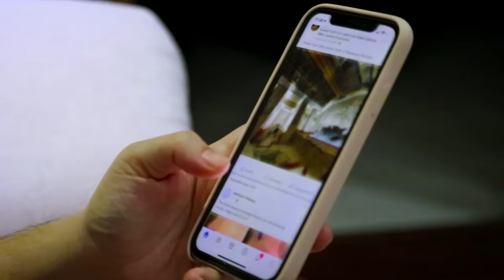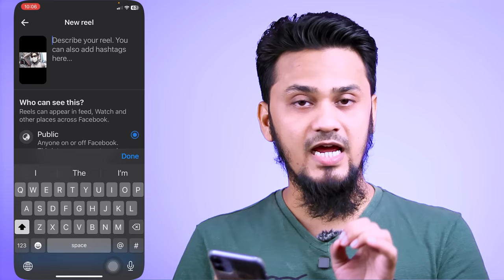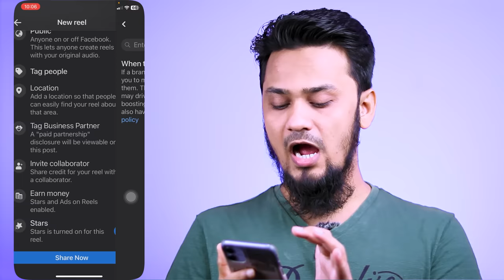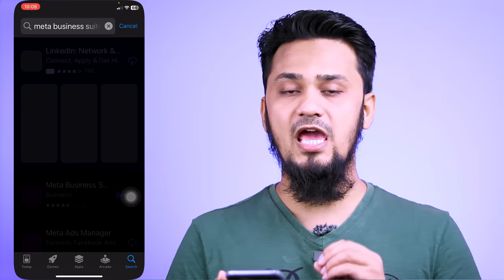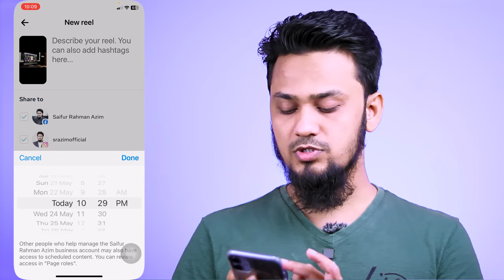কিভাবে রিলস আপলোড করবেন মোবাইল দিয়ে - How to Upload Facebook Reels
In this video, we'll show you how to upload Facebook Reels using your mobile phone. Facebook Reels is a great way to share short, engaging videos with your friends and followers. With our step-by-step guide, you'll learn how to create and upload your own Reels in no time. We'll cover everything from selecting the right music and adding effects to sharing your Reels with your Facebook audience. Whether you're a seasoned content creator or just getting started, this tutorial is perfect for anyone looking to take their social media game to the next level. So grab your phone and let's get started!